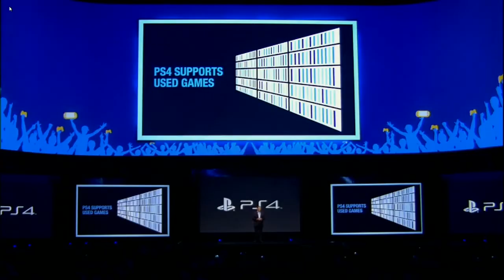Sony Press Conference 2013 Daigo-Justin Wong 2004 mashup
Watching that moment felt I was watching that EVO 2004 Semi-Final match up